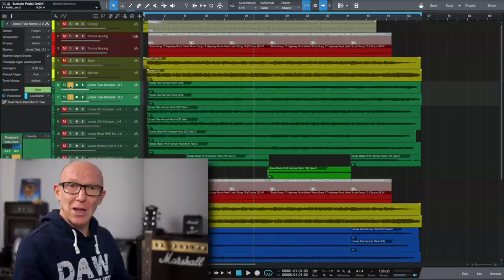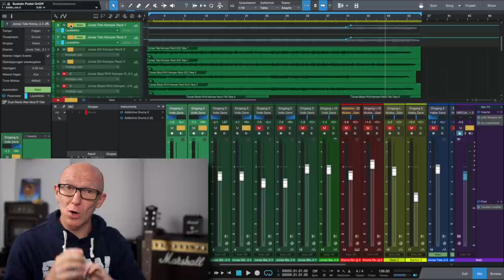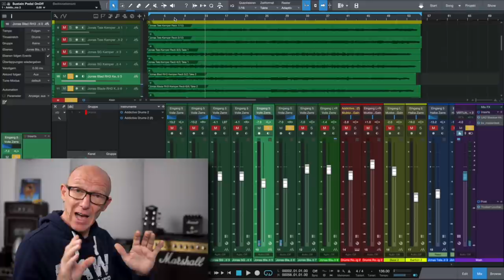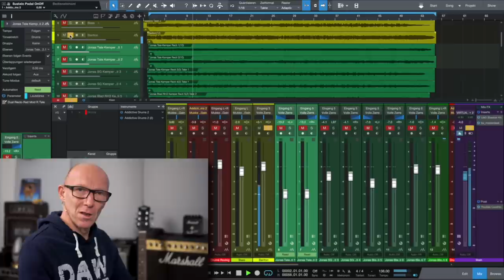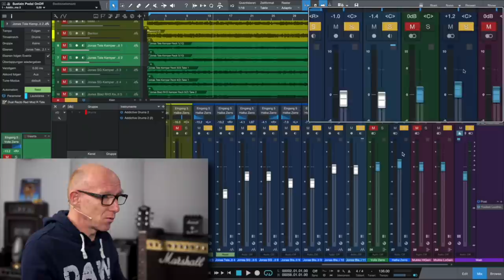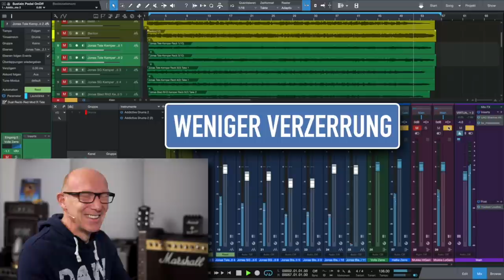Fettes Rock-Brett: Gitarren doppeln für den amtlichen Metal-Sound | Tutorial | Recording-Blog AK06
Für den richtig fetten Rocksound, der größer klingt als jede Bühne, muss man die Gitarren doppeln? Aber wie doppeln? Einfach nur dasselbe spielen? Und wenn ja, wie oft, oder gibt es noch etwas zu beachten? Ich verrate Dir, wie ich es mache.